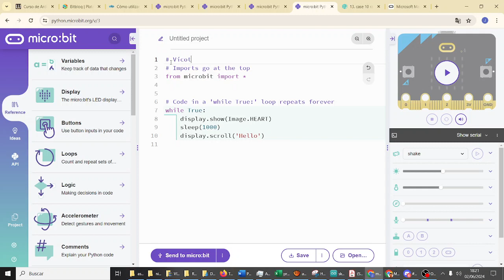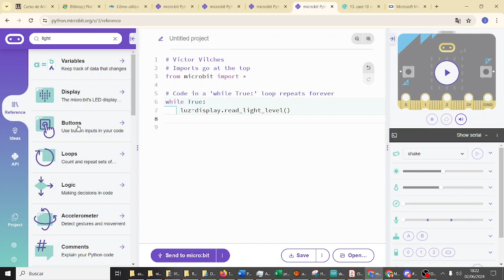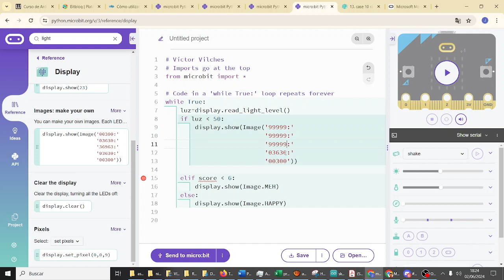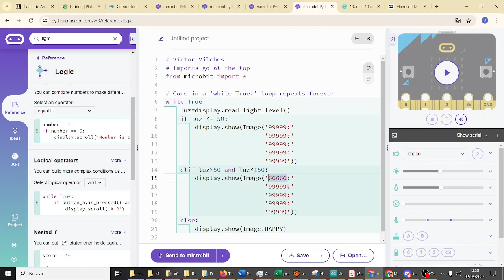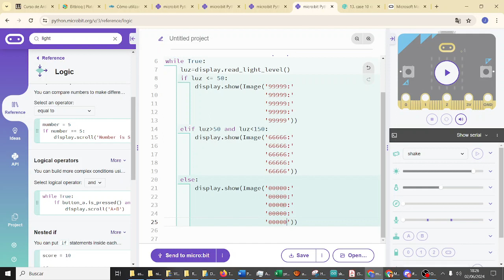micropython Condiciones nivel de luz micro:bit CYR 3ESO IES Monterroso